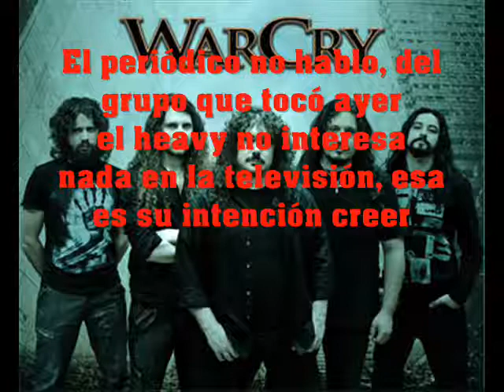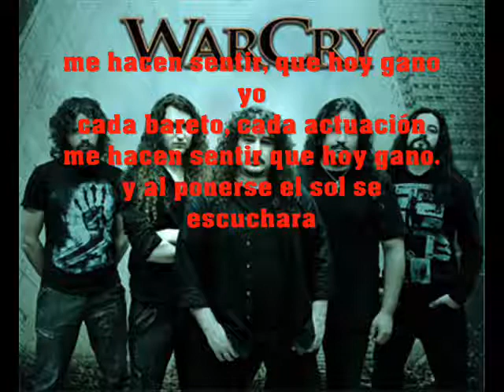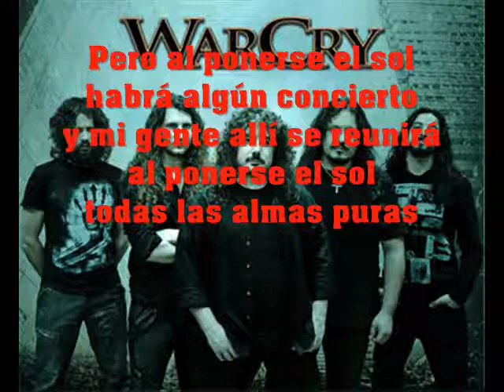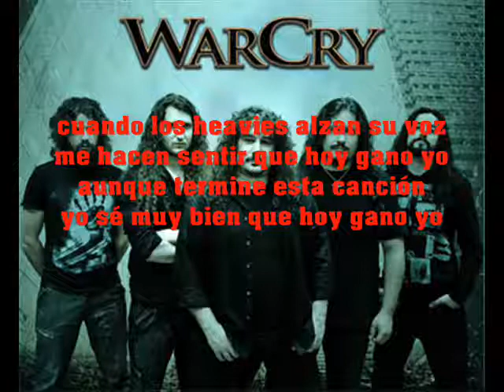Warcry Hoy gano yo